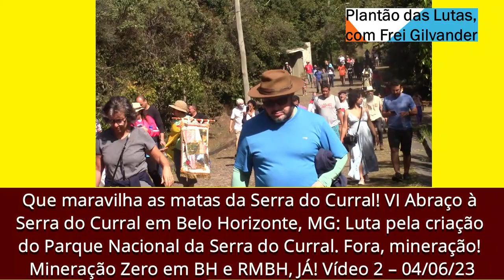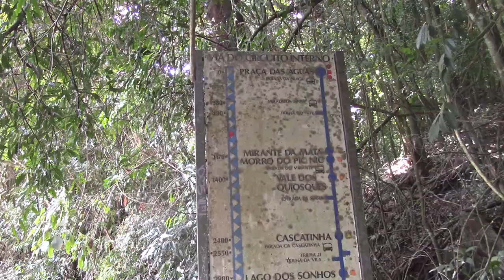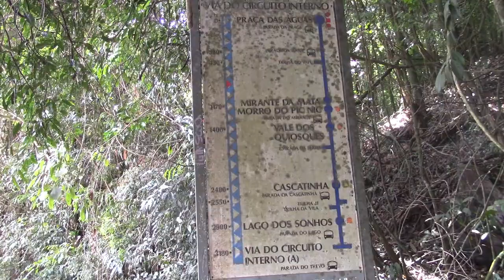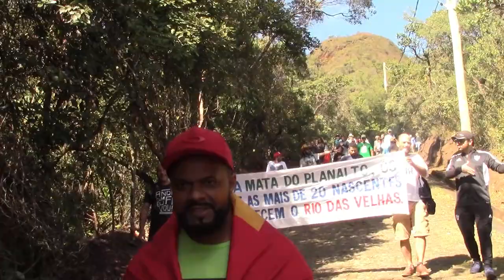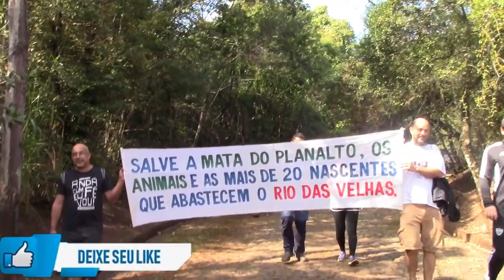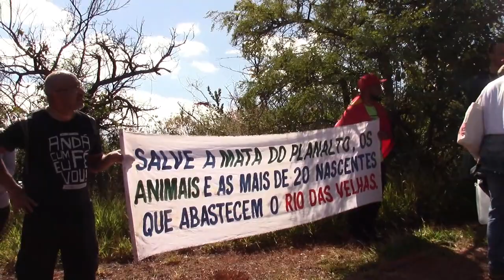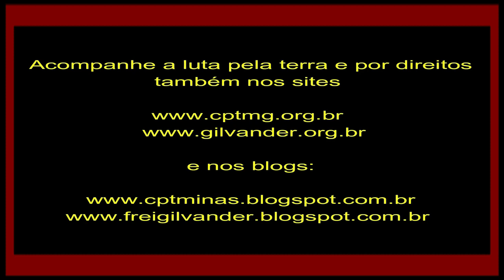Que maravilha matas da Serra do Curral! VI Abraço à Serra do Curral: Luta pelo Parque Nacional, JÁ!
Que maravilha as matas da Serra do Curral! VI Abraço à Serra do Curral em Belo Horizonte, MG: Luta pela criação do Parque Nacional da Serra do Curral. Fora, mineração! Mineração Zero em BH e RMBH, JÁ! Vídeo 2 – 04/06/23